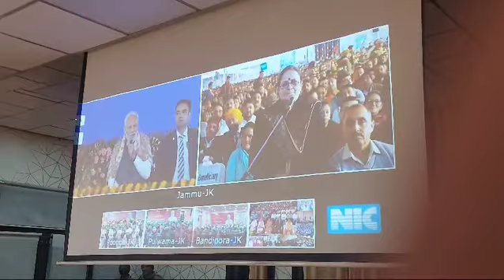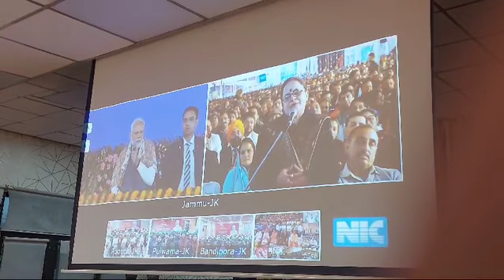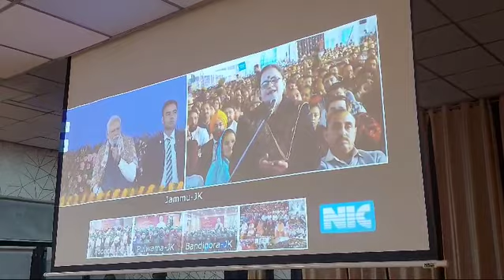Veena Devi Parihar from Paddar of District Kishtwar-A beneficiary of the Ujjwala Yojana scheme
Veena Devi Parihar from Paddar of District Kishtwar-A beneficiary of the Ujjwala Yojana scheme shares her story of transformation during the interaction session with Hon'ble PM in Jammu. She now has access to clean cooking fuel, improved her family's health &well being.